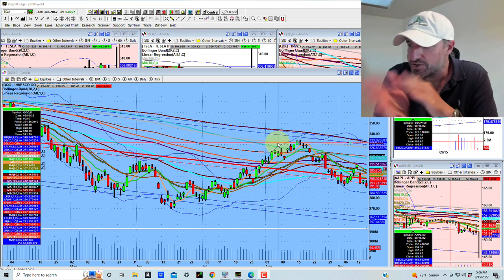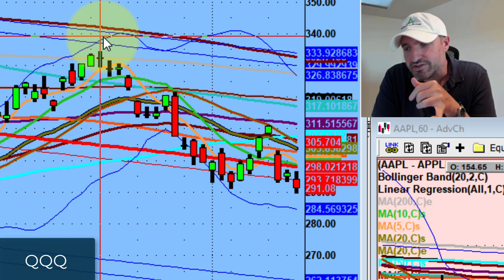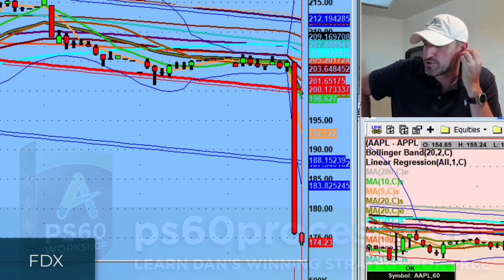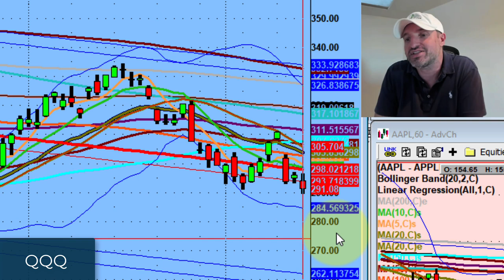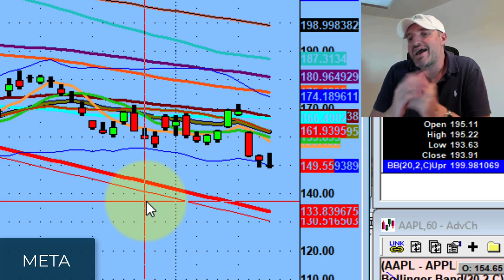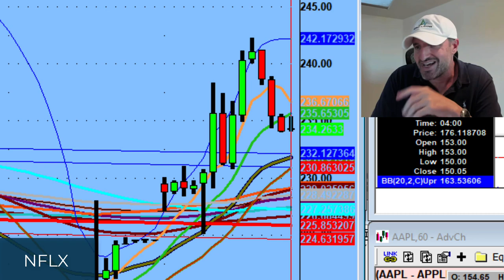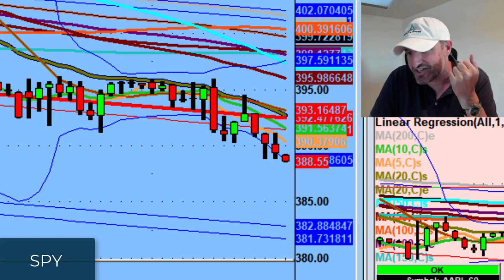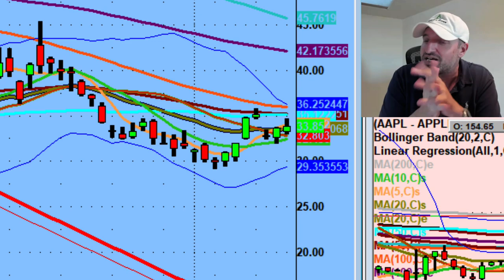When Main Street Meets Wall Street | Stock Market Technical Analysis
Stocks such as FDX and UPS are getting hit due to people spending less leading to less demand for shipping.

Tonight, we discuss how these spending habits are affecting the market.

💚 COMMUNITY SUPPORT 💚